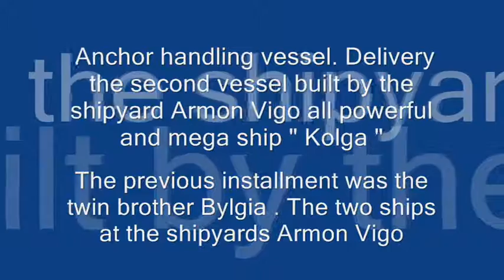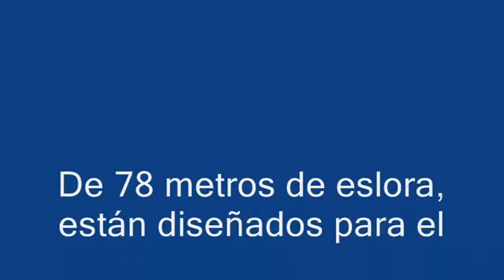Anchor handling vessel KOLGA bulding in Vigo Galicia Spain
Anchor handling vessel. Delivery the second vessel built by the shipyard Armon Vigo all powerful and mega ship " Kolga " the previous installment was the twin brother Bylgia . The two ships at the shipyards Armon Vigo for the Dutch company Heerema .
78 meters in length , are designed for transfer and anchor drilling platforms for oil and gas platforms in different mining areas of the world.
In this work shifts anchors platforms and subsea oil and gas vessels necessary high technology added to their complex maneuvers at greater depths offsets are dynamic positioning is one of them , also the Vigo Us a large amount of Ibercisa turnstiles clippers supergiant recovery and laying these huge anchors its deep sea , so this company Heerema I wagered by these great Armon Vigo shipyards to build their next generation ships in Vigo.

Entrega del segundo buque anclero construido por los astilleros Armón Vigo  el todo poderoso y mega buque  "KOLGA"  la anterior entrega fue de su hermano gemelo el Bylgia. Los dos buques encargados a los astilleros Armón Vigo para la compañía holandesa de Heerema.
De 78 metros de eslora, están diseñados para el traslado y anclaje de plataformas de extracción de petróleo y gas en diferentes plataformas  de zonas de extracción del mundo.
En este trabajo de desplazamientos de los anclajes de las plataformas submarinas y extracción de petróleo y de gas, son necesarios buques de muy alta tecnología añadida para sus complejas maniobras de desplazamientos a grandes profundidades, el posicionamiento dinámico es una de ellas, también la empresa viguesa de Ibercisa monto unas grandes maquinillas de molinetes súper gigantes para la recuperación y tendido de estas descomunales anclas de sus profundidades marinas, por eso esta compañía de Heerema aposto por estos grandes astilleros de Armón Vigo para construir sus buques de última generación en Vigo.